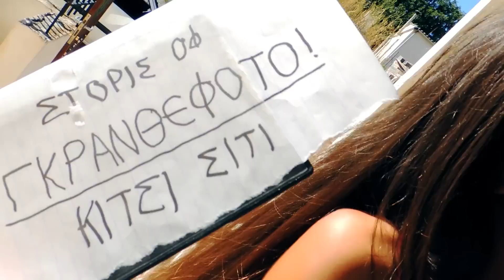GRAN THEF OTO Kitsi city stories